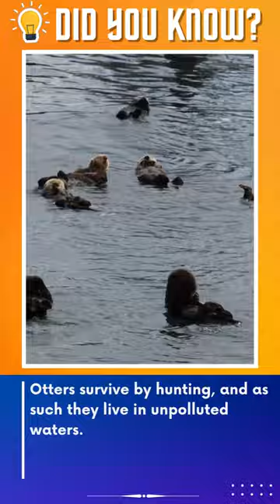9 Amazing Facts About Otter - part 16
9 Amazing Facts About Otter - part 16